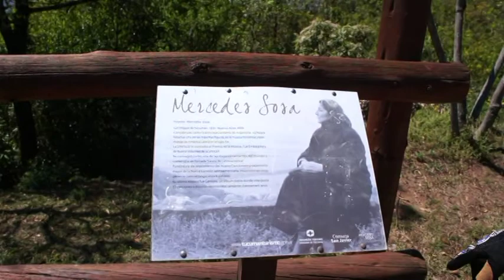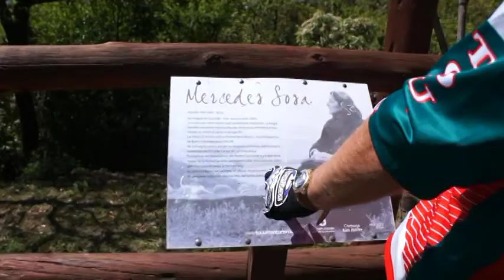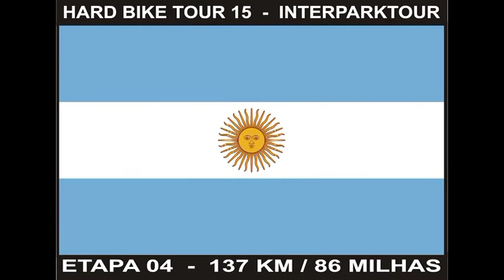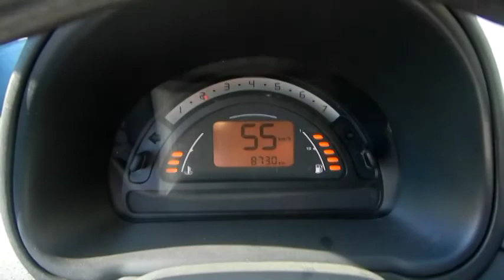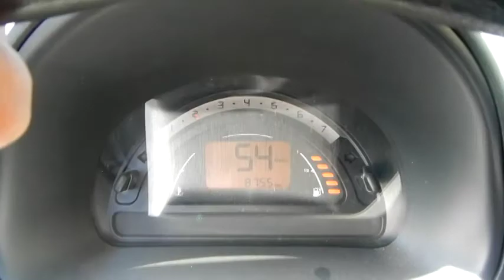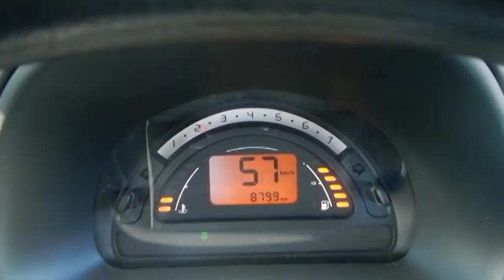Serranias de San Javier